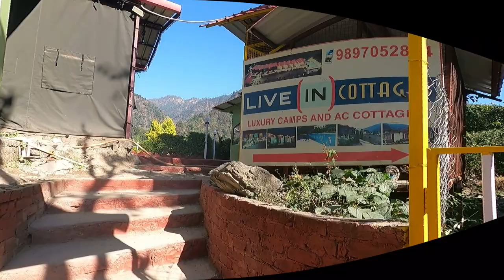Best Budget Camping In Shivpuri | Luxury A/C Cottages & Tents | Live In Cottages Rishikesh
In this video we will show you the Best Budget Camping In Shivpuri with Luxury A/C Cottages & Tents.
Camp Name:- Live In Cottages, Shivpuri, Rishikesh
Inclusions :- 👇
⏸ 01 night & 02 days stay
⛺accomodation in camp or cottages
🍲Buffet Lunch (Veg.)
🥘Buffet Dinner ( Veg./non.veg.)
🥪Buffet Breakfast
🍔Evening snacks
🚶‍♂village trekking
🏸Badminton, volley ball at riverside
🏖Splash in river heul
☕Morning & Evening tea
🔥Bon fire in evening
💃Music at 10 pm

Exclusion:-👇
🚗Any kind of transportation pick up, drop and for activities.
💱Any personal expenses.
🤕Any kind of insurance.
⚠Anything that is not mentioned in cost inclusion list.

⌚ Stay Timing :-
Checkin  ✅ 11AM
checkout☑ 10AM

Meal Plan 🍴🍱:
The meals will be served on buffet style (Vegetarian & Non-Vegetarian) as per the schedule.

Breakfast (08:30AM - 10:00AM): Toast, Butter, Jam, Aalu puri , Dahi, Pickels,

Lunch  (01:00PM - 03:00PM): 3 Dishes (Veg ), Chapati, Rice, Papad, Salad, Pickles, Dahi.

Eve. Snacks (07:30PM - 09:30PM): Tea with  Pakoras & Chilly Chicken.

Dinner  (10:00PM - 11:00PM): 3 Dishes (2 Veg. + 1 Non-Veg.), Chapati, Rice, Papad, Salad, Pickles and Sweet dish.

THINGS I USE WHILE TRAVELING
# Action Camera Gopro Hero 9
# My Mobile I Phone 13 Pro Max
# Canon 3000D
# Moza Mini S Gimbal
# JBL (CSLM20B) Mic
# Mobilife Bluetooth Selfie Stick

rishikesh camp
rishikesh camp booking
rishikesh camping
rishikesh camping price
rishikesh camping and rafting charges
rishikesh camping booking
rishikesh camping and rafting package
rishikesh camping shivpuri price
rishikesh camps shivpuri
rishikesh camp near river
rishikesh camping for couples
rishikesh camping night price
camp in rishikesh
camp in rishikesh near river
camp in rishikesh near ganga
camp in rishikesh for couple
camping in rishikesh with family
camping in rishikesh 2022
luxury camp in rishikesh
camp stay in rishikesh
best camp in rishikesh
best camp in shivpuri
best camp in rishikesh 2022
best ac camp in rishikesh
best budget camp in rishikesh
best camping tent in rishikesh
best ac luxury cam in rishikesh
cheap camp in rishikesh
cheap camp in shivpuri
how to book camp in rishikesh